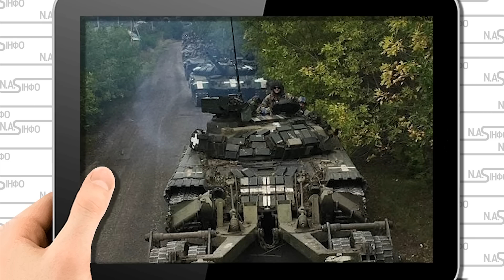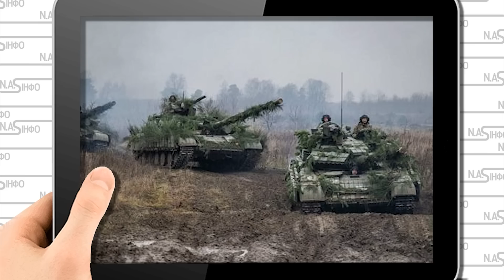Розгром! Вихід на кордони - термінова заява. США в шоці - вибору не залишилось. Тільки перемога